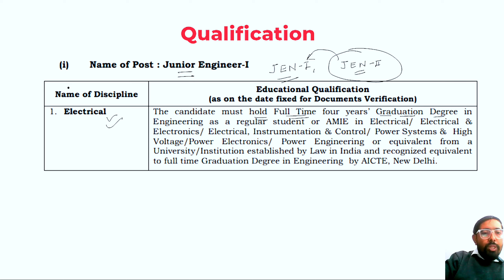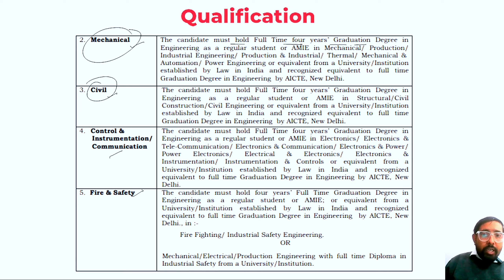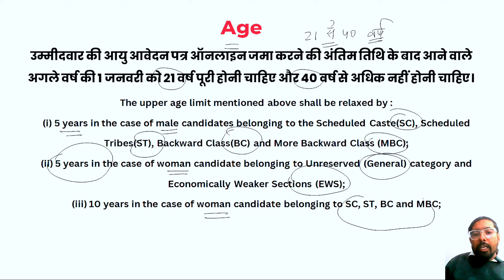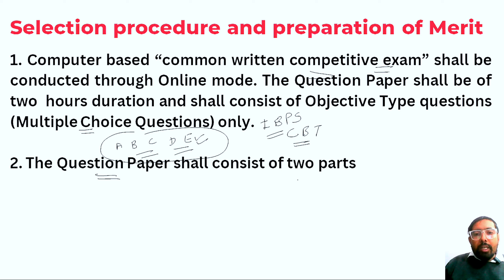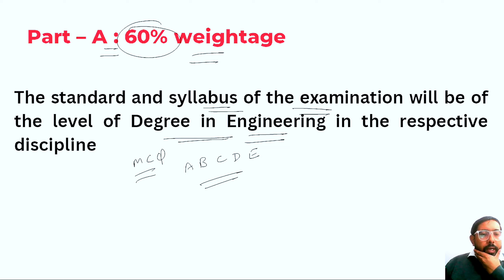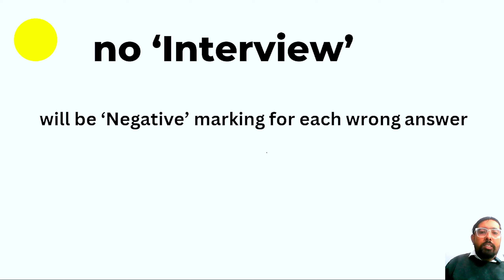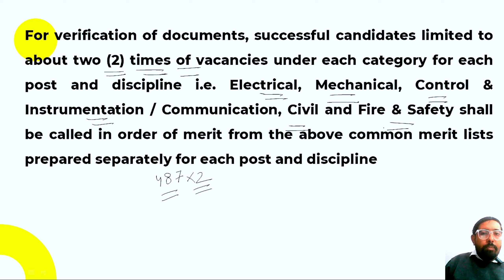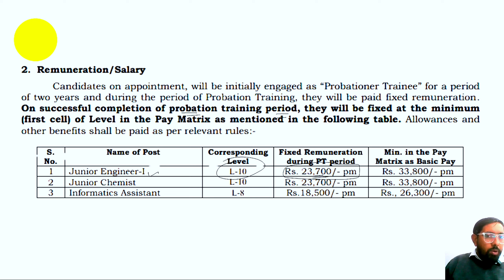🚨 JVVNL JEN भर्ती 2024 | पूरा Syllabus, Pattern और Tips!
नमस्कार दोस्तों! स्वागत है C J NAGPAL चैनल पर।
आज की वीडियो में हम आपको RVUNL, RVPNL, JVVNL, और JEN Bharti 2024 की पूरी जानकारी देंगे।
अगर आप राजस्थान बिजली विभाग में सरकारी नौकरी का सपना देख रहे हैं, तो ये वीडियो आपके लिए है।

इस वीडियो में आप जानेंगे:
✅ भर्ती के लिए योग्यता (Qualification)
✅ आयु सीमा (Age Limit)
✅ एग्जाम पैटर्न और सिलेबस (Exam Pattern & Syllabus)
✅ सिलेक्शन प्रोसेस और मेरिट लिस्ट की तैयारी

परीक्षा डिटेल्स:
📅 कंप्यूटर आधारित परीक्षा
⏳ समय: 2 घंटे
🔍 पार्ट A: 60% (इंजीनियरिंग विषय)
🔍 पार्ट B: 40% (रिजनिंग, मैथ्स, हिंदी, इंग्लिश, जीके)
⚠️ नेगेटिव मार्किंग लागू होगी।

अगर आप इस भर्ती के लिए तैयारी कर रहे हैं तो वीडियो को अंत तक देखें और अपनी तैयारी को मजबूत करें।

और